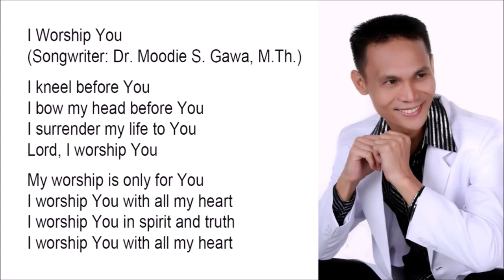I Worship You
I kneel before You
I bow my head before You
I surrender my life to You
Lord, I worship You

My worship is only for You
I worship You with all my heart
I worship You in spirit and truth